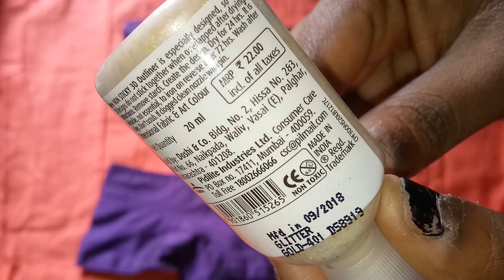Best And Easy Mirror Work For Beginners / mirror with glue for blouse / no stitching required/telugu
Buy Products here::

PIDILITE FEVICRYL 3D OUTLINER KIT for Artist (10 Glitter Colors - 3 Gold, 3 Silver, 1 Rangoli, 2 Pink,1 Blue

BestUBuy Fevicryl Glitter 3D Cone Outliner - Pack of 10

Fevicryl Acrylic colors, Sunflower Kit, 10 shades

FEVICRYL NEON Colour KIT (2) and FEVICRYL 3D NEON Liners(2) Combo Pack
My new channel " Yadav Food Factory "

Best And EasyMirrorWorkForBeginners / mirrorwithglueforblouse / no stitching required/telugu

This channel does not responsible for any harm , side- effects, illness or any health or skin care problems caused due to the use of my content, information or anything related to this video.